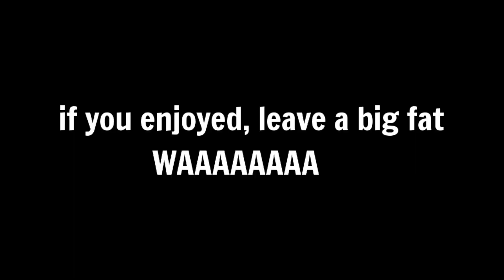GRANNY HORROR GAME in REAL LIFE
GRANNY is a horror game that you are able to play FREE on iOS or Android!

I hope you all enjoyed yet another "_____ in real life" If you did, scream WAAAAAAAAA in the Comments!